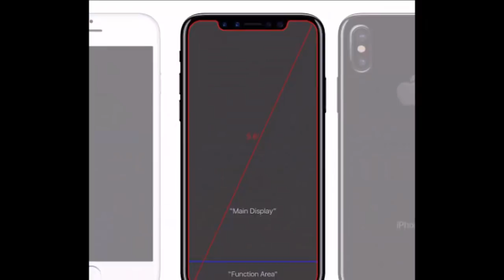New iPhone 8 LIVE | Glossy Black Live Hands-On Leak Prototypes!!!!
I am back with another video. In this video, we are looking at New iPhone 8 Glossy Black Live Hands-On Leak Prototypes!

Several rumors have been circulating about the iPhone 8, and suggest the next device may have:
Dual-lens 3D camera Augmented reality to generate real-time views of surroundings Curved glass casing - Plastic OLED screen Wireless charging A New 5 inch (12.7

centimeter) and 5.8 inch (14.7 centimeter) model, which will have a wraparound OLED screen 5.8 inch will be designed with the Touch ID finger print sensor 'under the

glass and in the active display area' A new 'pure white' model Aluminum back will be replaced with two reinforced glass panes and a metal frame in the middle Facial

recognition Premium model will cost $1,000

Apple's iPhone 8 release date is expected to be less than six months from now, and we're already 3D Touch deep into new rumors about its 2017 smartphone. The most

immediate change may be to the name: iPhone 8, iPhone X or iPhone Edition, instead of just iPhone 7S  and iPhone 7S Plus.

Finally! Apple iPhone 8 & 8 Plus Stunning Design Leaked! - 2017
Apple iPhone 8 & 8 Plus Concept unboxing
The Apple iPhone 8 & 8 Plus Leaked Cases, Specs & Release Info!
Apple iPhone 8 & 8 Plus FINAL Design & Features!
Apple iPhone 8 & 8 Plus Leaks - Is It Worth Upgrading?
Apple iPhone 8 & 8 Plus Leaked Specs and Prices
Apple iPhone 8 & 8 Plus - Release Date LEAKS! Feature Rumors!
Apple iPhone 8 & 8 Plus-Confirmed-Release-Date ADVANCED-FACIAL-RECOGNITION-Samsung-to-Ditch-the-Fingerprint-Sensor
Apple iPhone 8 & 8 Plus SPOTTED IN THE WILD TOGETHER AGAIN
Apple iPhone 8 & 8 Plus (2017) OFFICIAL PRESS RENDERS!
All NEW Apple iPhone 8 & 8 Plus Glossy Black Color HANDS ON!
Apple iPhone 8 & 8 Plus Allegedly Leaked in Glossy Black Color!
Apple iPhone 8 & 8 Plus OFFICIAL First Benchmarks (Exynos 8895 chipset) & Event Poster!
INTRODUCING Apple iPhone 8 & 8 Plus OFFICIAL COLORS & AnTuTu Benchmark!
Apple iPhone 8 & 8 Plus FINGERPRINT READER HANDS ON!
Apple iPhone 8 & 8 Plus OFFICIAL Almost ALL RENDERS AND LEAKS OUT!
Apple iPhone 8 & 8 Plus LEAKED OUT | LOOKS ALIKE SAMSUNG GALAXY S8 (DUAL CAMERA)!
THIS IS THE REAL IPHONE 8 LEAKS | TOP 10 FEATURES REVEALED!
NEW IPHONE 8 DESIGN & Schematics RENDERS HANDS ON | NO Home button JUST LIKE SAMSUNG GALAXY S8 & S8 Plus!
Amazing & Latest 3D Renders iPhone 8 REAL IMAGES By APPLE | Edge Displays No Bezels!
Apple iPhone 8 GLOSSY BLACK LIVE HANDS ON REAL IMAGES LEAKED OUT!
NEW iPhone 8 Geekbench Destroys Android | Apple Skip iPhone 7S & 7S+ Plus for NEW Two OLED iPhones!

SAMSUNG APPLE MICROSOFT-NOKIA SONY LG HTC MOTOROLA
HUAWEI XIAOMI ACER ASUS OPPO ONEPLUS LENOVO